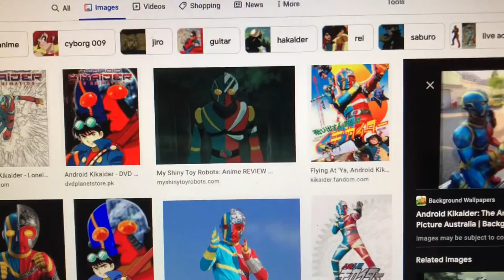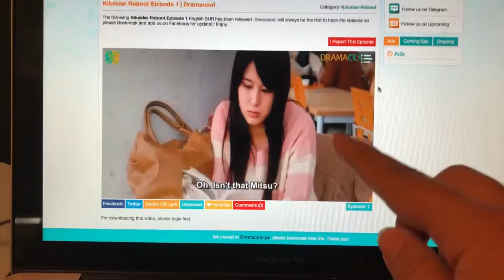Reaction after watching Kikaider Reboot movie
He's also in episode 29 but for like 2 seconds.